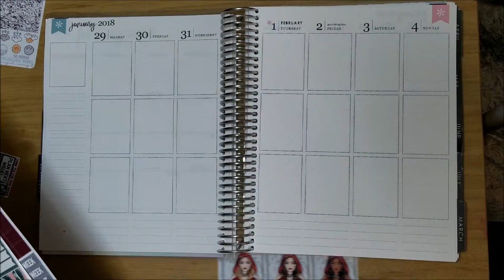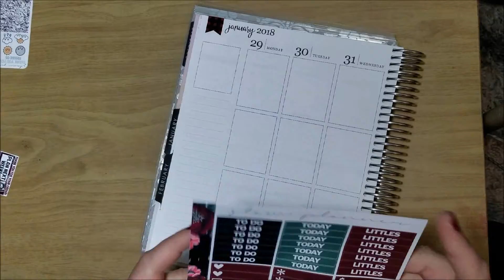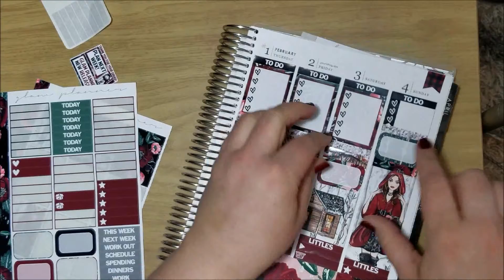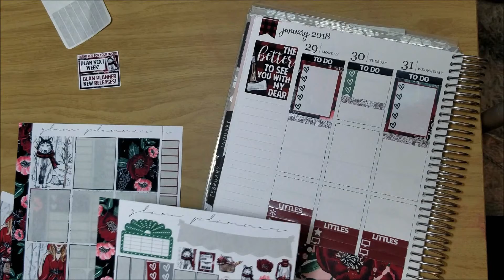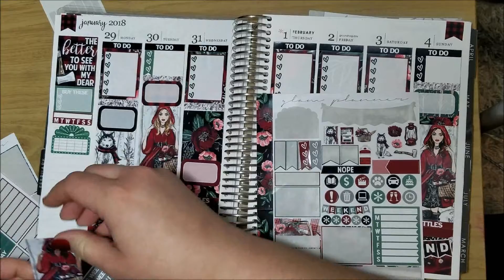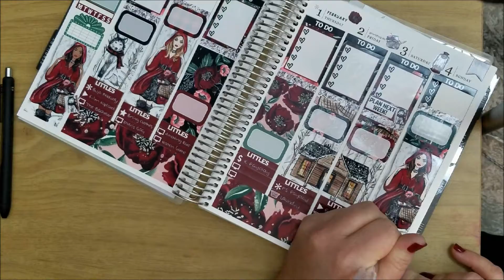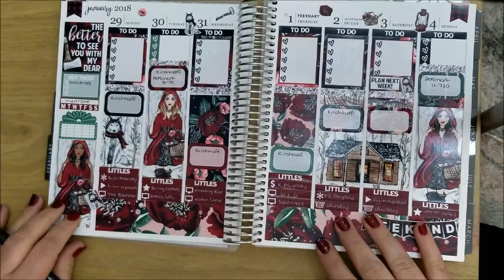Plan with Me! Ft. Glam Planner Red Riding Hood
This is more of a watch me plan than a plan with me since I am sick but that's okay! I did record more speaking parts but I kept sniffling and found it irritating so I didn't include it. I hope you enjoy watching!!